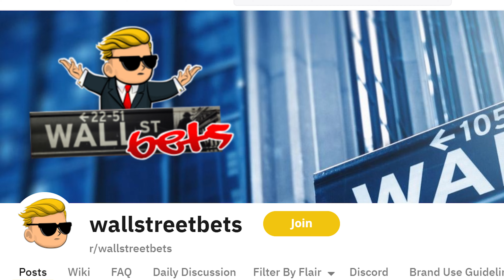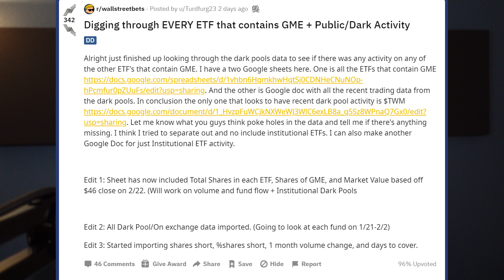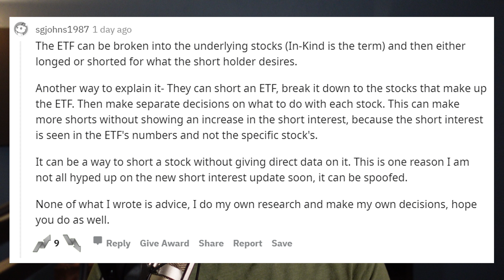GAMESTOP STOCK EXPLAINED: Up 373+% in 1 DAY - What the DFV is going on?! | Short Squeeze round 2?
My theory as to why GameStop Stocks have increased by ~373% in a single day. Are we witnessing the beginning of a second short squeeze of GME stocks?

On February 24th, 2021 GameStop stock skyrocketed by more than 373% after hours. Some think this may be the beginning of the second round of a short squeeze begun by Keith Gill (aka Roaring Kitty and DFV), a member of the sub Reddit WallStreetBets (WSB). In this video I discuss my personal theory as to what key events may have caused this huge jump in GME value. While I won't get rich quick with my position containing only a single unit of GME stock, I'm still really happy my investment turned out to be profitable.

My theory as to why GameStop Stocks are going to the moon is three-fold:

1) Keith Gill has continued to indirectly encourage others to hold on to their GME by his actions.
2) The GameStop CFO resigning may indicate a positive change in GameStop's future, or maybe (just a guess) the CFO had inside information and knew that GME would skyrocket. Maybe he didn't want to be an employee any longer so he would no longer be bound by insider trading restrictions
3) WallStreetBets on Reddit continues to push the GME stock by sharing so many memes about GameStop Stock going to the moon. But maybe there's a legitimate opportunity for a second short squeeze. Maybe hedge funds have been hiding their short interests inside of ETFs.

0:00 Intro
0:18 Short Squeeze Explanation
2:13 Keith Gill's Role
4:24 GameStop CFO Resignation
6:27 WallStreetBets
10:35 What I'll do with 1 Share of GME
11:45 Outro